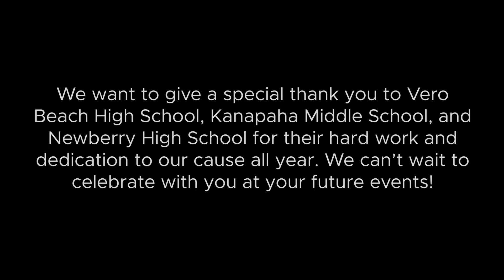2019-2020 High School Reveal